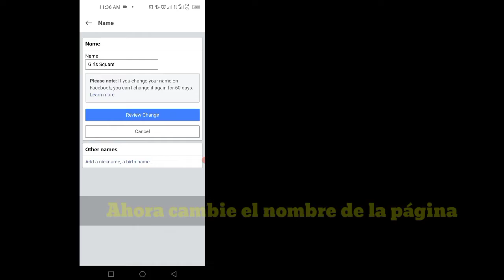Cómo cambiar el nombre de la página de Facebook 2024 | Cómo editar el nombre de la página de fb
Cómo cambiar el nombre de la página de Facebook 2024 |  Cómo editar el nombre de la página de Facebook

 Tus consultas:---
 cómo cambiar el nombre de la página de facebook
 cambio de nombre de pagina de facebook
 cambiar el nombre de la página de facebook
 cómo cambiar el nombre de la página de Facebook 2024
 cómo cambiar el nombre de la página de Facebook en Android
 cambio de nombre de pagina de fb
 cómo cambiar el nombre de la página de Facebook en el iPhone
 cómo editar el nombre de la página de facebook
 cómo cambiar el nombre de facebook
 cómo cambiar tu nombre en facebook
 cómo cambiar el nombre de la página de Facebook en la computadora o pc
 nombre de la página de facebook